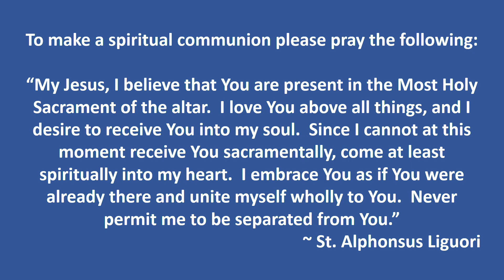Daily Mass - The First Week in Ordinary Time - Thursday, January 14, 2021